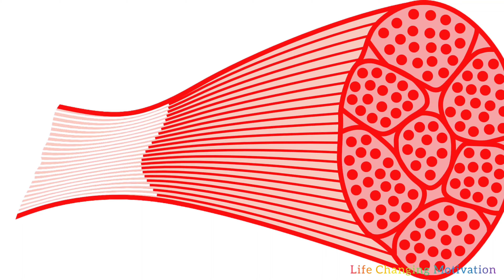Gym जाने के बाद भी नहीं बन रही है Body ?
This video has helped you what are the mistakes you should not do in Gym.

All images And videos are for illustrative purposes only to educate everyone.

We have taken this video from this channel, we want to give credit to them that they let us use their videos.
Credit for Video
Channel Name - Larry wheels
Channel Name - Andrei deiu